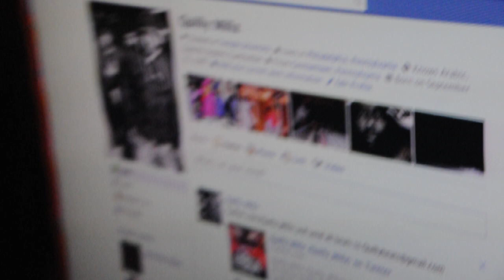Chic Raw Freestyle Boo Boo Tv Shouts Quilly Millz Speaks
BooBooTv.Com In the studio with Quilly Millz & Kuntry